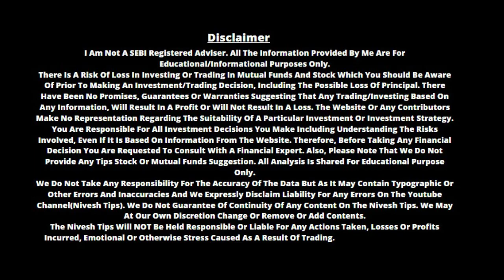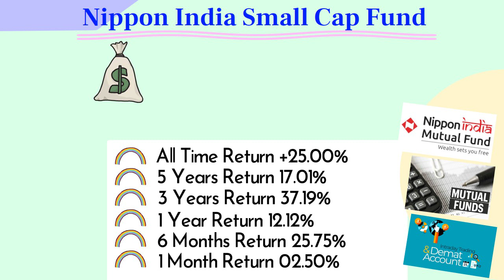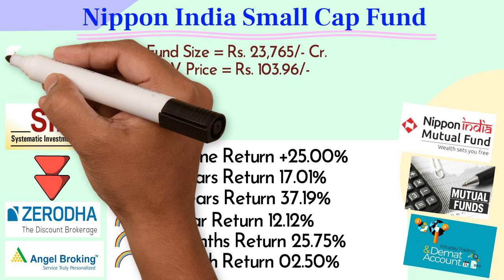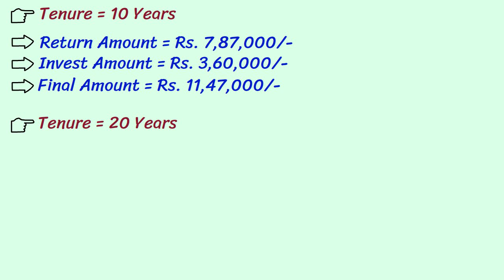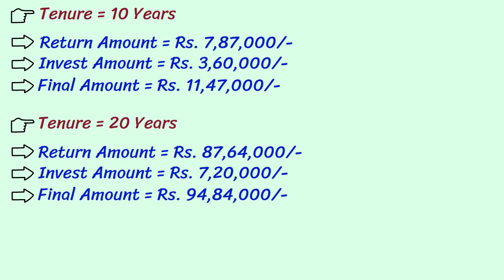Nippon India || बेस्ट FUND स्कीम || मात्र 3000 रु हर माह SIP और पाएं 87,64,000/- Best Fund Scheme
Best Fund Scheme  Nippon India || बेस्ट FUND स्कीम ||  मात्र 3000 रु हर माह SIP और पाएं 87,64,000/- Best Fund Scheme

 ✔️ Mutual Funds  & Share Market में निवेश के लिए ZERODHA में ONLINE Account खोलें -

Best Videos :
✅ SBI SIP जो देता है HIGH रिटर्न At 15% || साथ में सुरक्षित भी || SBI बेस्ट FUND रिटर्न 2021 SBI NIFTY

✅ ICICI Pru रिटर्न 55%(1 Year) || FDऔर RD से आधे समय में पैसा डबल || ICICI Pru Best Plan

✅ HDFC बेस्ट फण्ड For Future || ₹1 लाख जमा करने पर ऐसे बनेंगे ₹66,21,177 || HDFC Mutual Funds Scheme

✅Reliance के इस फण्ड ने  दिया है 78% रिटर्न 1 साल में | हो जाओगे मालामाल | Nippon India Growth Fund

✅Axis की ये स्कीम करेगी आपको मालामाल || 1 साल में 67% रिटर्न⚫FD से 3 गुना रिटर्न Axis Mutual Fund

✅TATA बेस्ट FUND स्कीम || ₹50,000 रु एक साथ जमा करके ऐसे पाये ₹55,53,233 रु की नगद राशि NIVESH IDEA

✅मात्र 2000 रु हर माह दें SBI SIP में, फिर पाएं 40 लाख रूपये एक साथ || Best Investment Plan in SBI

 Mutual Fund App, What Is Mutual Fund, What Is Mutual Funds And How It Work,swhat Is Mutual Fund In Hindi,what Is Mutual Funds And How It Works In Hindi, What Is Mutual Fund And How To Invest